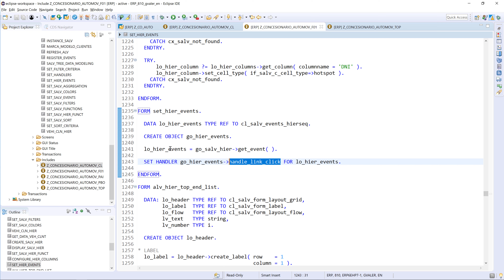Logali Tips - ABAP ALV - Cómo manejar los eventos en el ALV Jerárquico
¡Gracias por pasar por el canal de Logali!